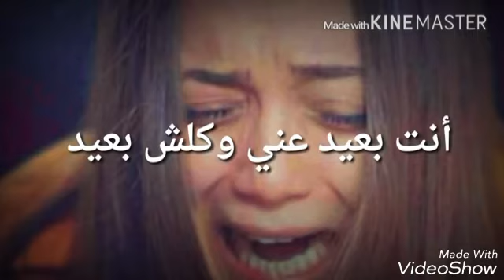فتاة عند قبر حبيبها بصوت سيف العراقي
مؤؤؤلمه لفتاة فقدت حبيبها بصوت سيف العراقي